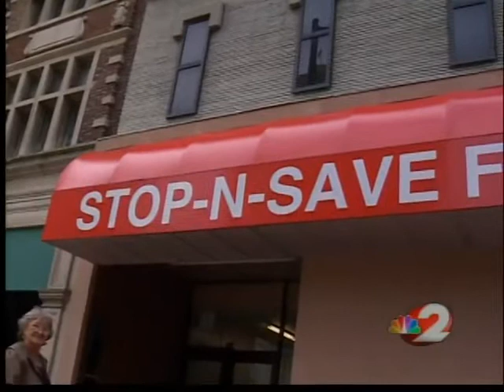Single serve alcohol bottle ban working in Dayton